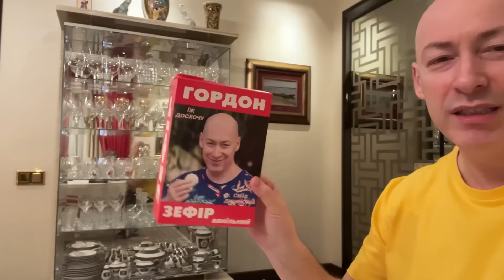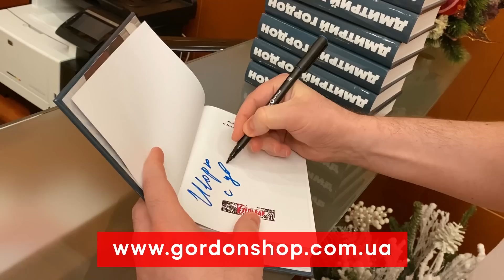Свитан. Украинские дроны над Москвой, что задумала Украина, Китай увиливает от ответственности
Отмена парада в Москве, живой щит для Путина, НЛО бомбят Россию, мясо против железа. Российскую армию нечем укомплектовывать, поможет ли это Украине? А также почему не стоило Зеленскому общаться с Си и насколько успешным может быть украинское контрнаступление. Смотрите интервью Анастасии Катеринчук с ведущим военным экспертом Романом Свитаном

Перевод в евро можно сделать здесь:
HORDON DMYTRO
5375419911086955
Swift code: UNJSUAUKXXX
Kyiv, Ukraine

00:00 Интервью Анастасии Катеринчук с Романом Свитаном
01:16 О работе украинских беспилотников, о которой Генштаб не сообщает: «Пусть думают, что это НЛО»
04:55 В начале вторжения у россиян было 200 тысячная армия, сейчас они увеличили ее почти в два раза.
08:30 При этом армию России нечем укомплектовать
09:20 "В начале нашего контрнаступления у россиян будут очень большие потери. Железо всегда побеждало живую силу"
10:30 Столтенберг сказал что из техники Украина получила почти все, что ей обещали
12:23 Первые «Пэтриоты» уже работают. Нам нужно в 10 раз больше надо, если только ими закрываться, но у нас есть и другие системы
15:40 "Генерал Милли пальцем показал на Белый дом и сказал, что предоставление самолетов – политическое решение. Это значит, существуют какие-то договоренности. Пока одна из сторон их не прервет - мы не получим F-16"
19:01 Гордон о своем Gordonshop. Покупая, помогаешь ВСУ!
20:46 Cняли c должности Мизинцева – «мариупольского мясника»
22:40 В Москву на парад Победы согласился приехать только президент Кыргызстана: «Его используют как щит. Если он не приедет, найдут причину парад отменить"
26:00 «Кто-то из начальников ГУР предупредил не комбатантов не подходить к военным объектам в первой декаде мая»
27:37 «У нас дроны на 700-800 км с возвратом, если дрон «камикадзе», то полторы тысячи км, а до Москвы всего 1400 км"
28:45 Гордон о своих книгах из Gordonshop.Покупая, помогаешь ВСУ!
29:20 Разговор Зеленского и Си: «Не нужно было идти на этот контакт»
32:20 Что сейчас происходит на фронте: «Наша разведка заходит по «зеленке» на глубину 15-30 км»
34:10 «До 5-7 числа просохнет почва, и начнем двигаться. Пока режим затишья»